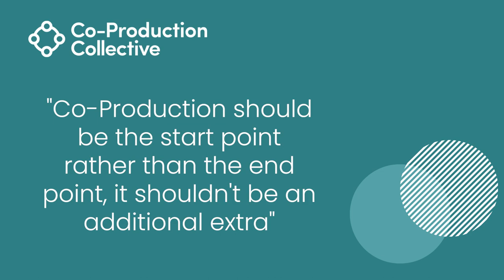Co-Pro Stories: Tom Extract